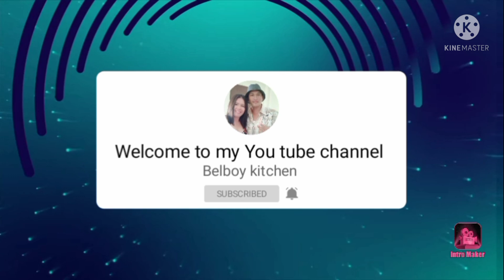Eating Spaghetti pampa Good vibes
Hello everyone it's me again Belboy kitchen welcome back to my you tube channel...

Happy watching!